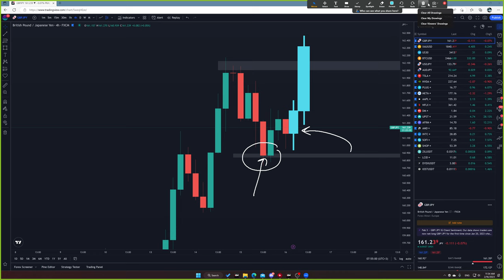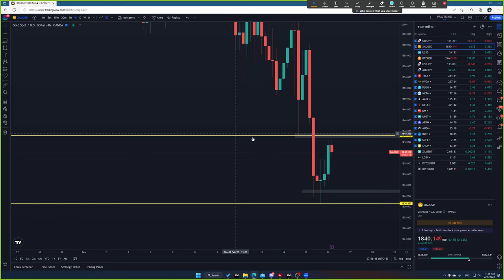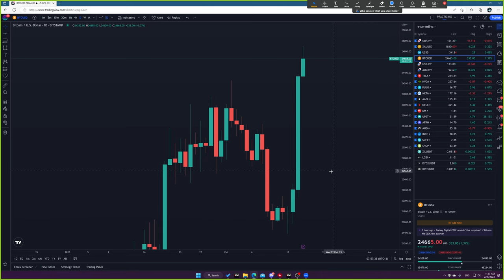Forex | 16 ก.พ. 66 | แนวโน้มทองคำ & GBP/JPY | วันนี้เทรดยังไงดี? - วิเคราะห์ GOLD & GBP/JPY & BTC